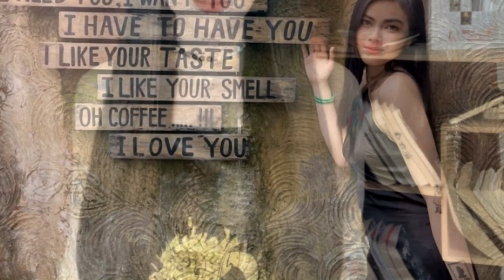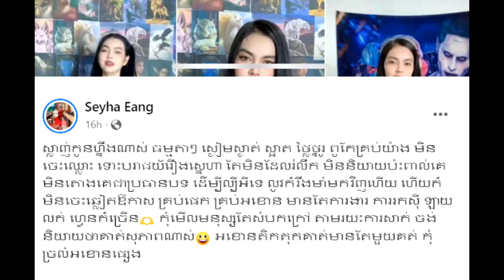សសើរ!! ណាមមិនតោងអតីតដើម្បីល្បី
សូមអធ្យាស្រ័យ

ចំពោះការមិនបានតប ខំមិនបានគ្រប់គ្នា

Ms Socheata